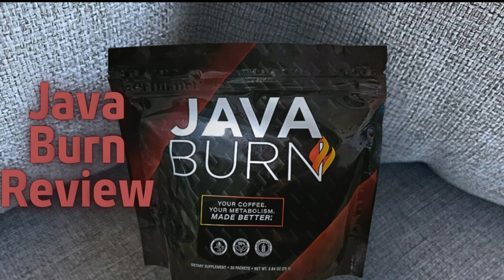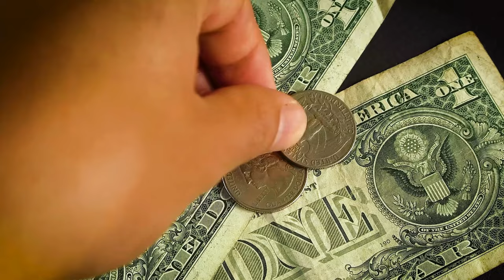Java Burn - Java Burn Review (Real Customer) Java Burn Reviews - Java Burn Weight Loss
Take a look at my java burn customer review. Don’t miss out!

Java Burn Review

Welcome to our detailed review of Java Burn, a revolutionary weight loss supplement designed to supercharge your metabolism and help you shed those extra pounds. If you're curious about Java Burn reviews, ingredients, or simply want to know if Java Burn works, you're in the right place. In this video, we'll explore everything you need to know about this innovative supplement, including its benefits and real customer reviews.

📌 Product Presentation
Java Burn is a cutting-edge weight loss supplement designed to be mixed with your morning coffee. This unique formula combines natural ingredients that are known to boost metabolism, enhance fat burning, and increase energy levels. By incorporating Java Burn into your daily routine, you can transform your regular coffee into a powerful fat-burning beverage.

🌟 Key Features of Java Burn:
Easy to Use: Simply mix Java Burn with your morning coffee for a convenient weight loss solution.

💬 FAQs about Java Burn

Java Burn is a weight loss supplement designed to be mixed with your coffee, using a blend of natural ingredients to boost metabolism and enhance fat burning.

❓ What are the Java Burn ingredients?
Java Burn contains a blend of natural ingredients known for their effectiveness in supporting weight loss.

❓ Does Java Burn work?
Yes, Java Burn has been formulated with scientifically backed ingredients to support weight loss. Many users have reported positive results and significant weight loss.

❓ How does Java Burn work?
Java Burn works by combining natural ingredients that enhance your metabolism and fat-burning processes, helping you lose weight more efficiently.

❓ Where to buy Java Burn?
You can buy Java Burn from the official website to ensure you receive the genuine product and any special offers available.

❓ What is the price of Java Burn?
The price of Java Burn varies based on the package and any promotions.

❓ Are there any customer reviews for Java Burn?
Yes, there are numerous customer reviews available on the official website and other review platforms. Many users have shared their positive experiences and the results they have achieved with Java Burn.

🛒 Try Java Burn Today!
Ready to start your weight loss journey with Java Burn? You can find more information and purchase it directly from the official website. Ensure you get the authentic product by buying from trusted sources. Images and videos used in this video are for illustrative purposes only. I may receive compensation if you choose to purchase the product through the links provided within this video.

Key Moments
0:00 - Java Burn Order
1:54 - Java Burn Where to Buy
2:07 - Java Burn 2024
2:22 - Does Java Burn Work
2:42 - Java Burn Benefits
3:17 - Java Burn Supplement
3:34 - Java Burn Really Works
3:52 - Java Burn US